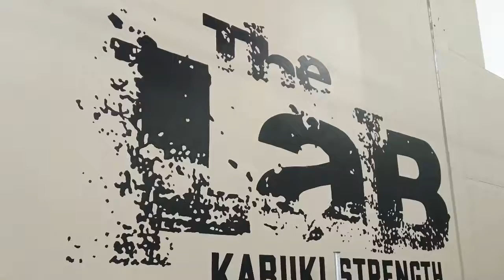12 Weeks Out